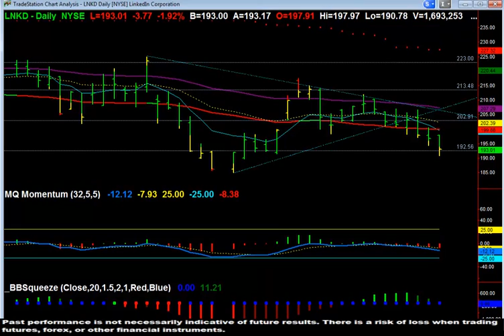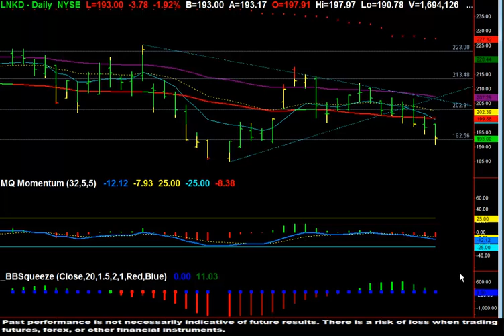LNKD Falling with Momentum 3 17 14